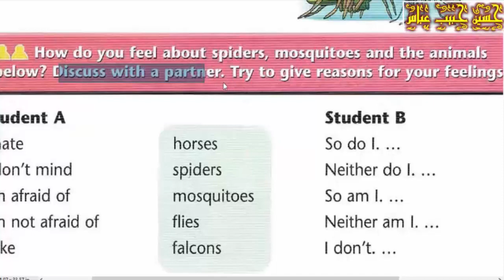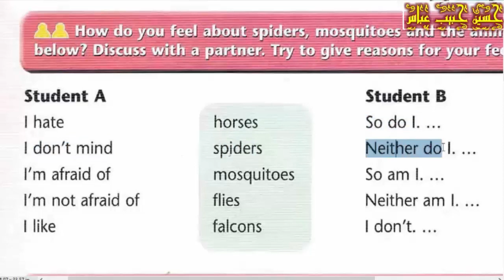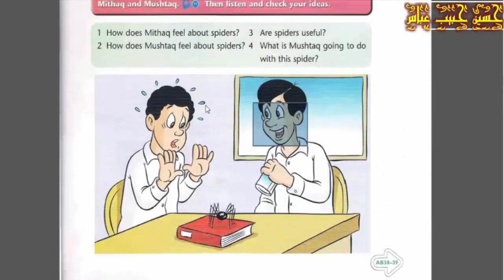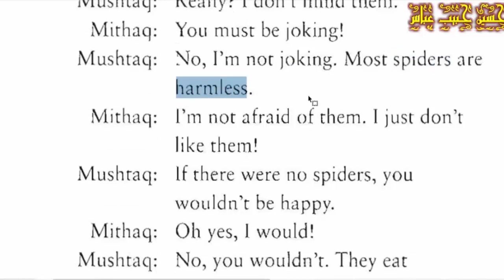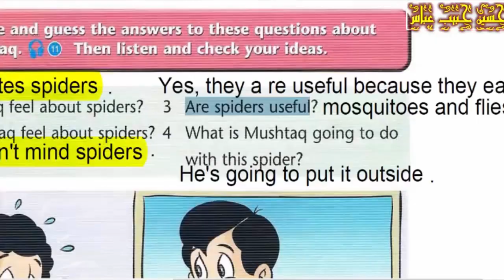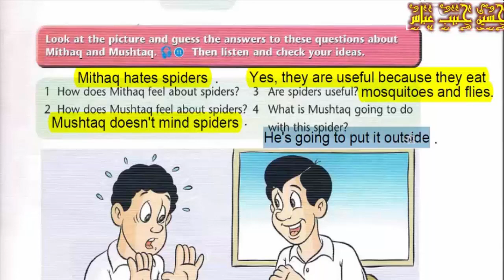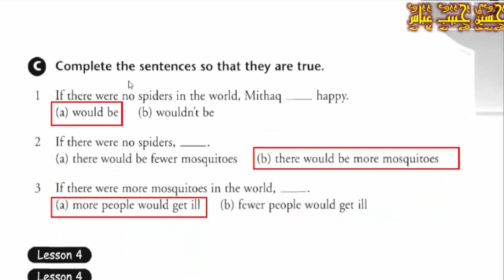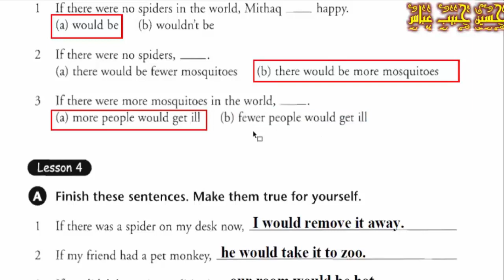انكليزي ثالث متوسط يونت 3 الدرس 3